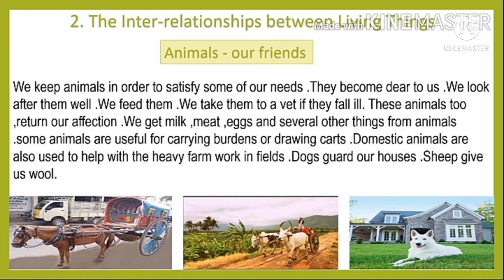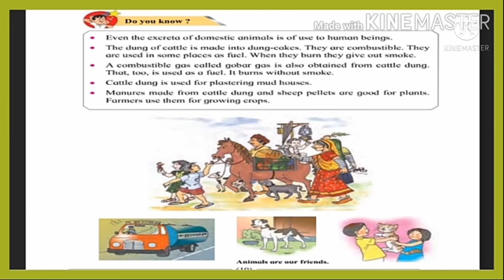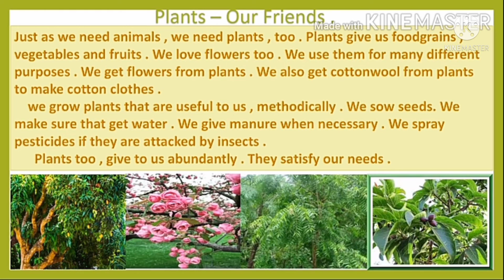इयत्ता चौथी E.V.S.1 (Science) The Inter relationship Between Leaving Things (2.3)